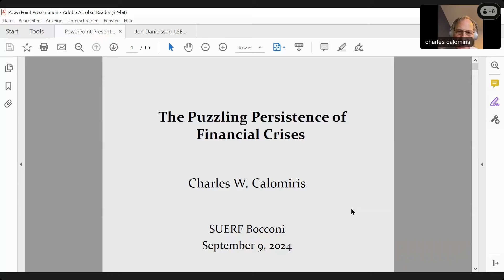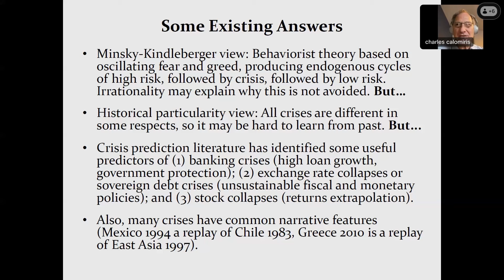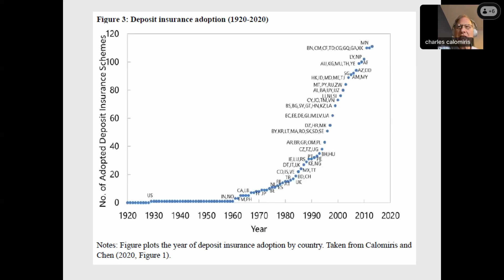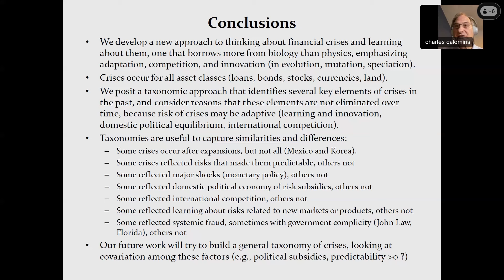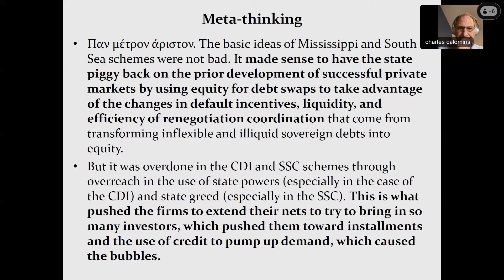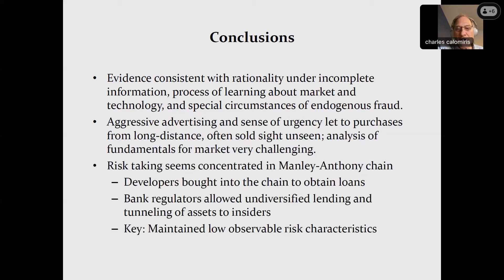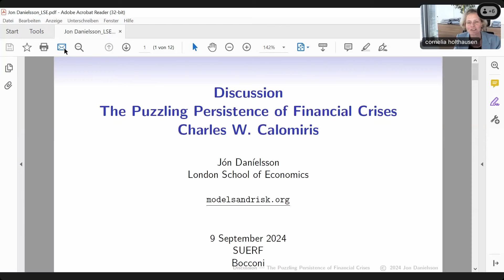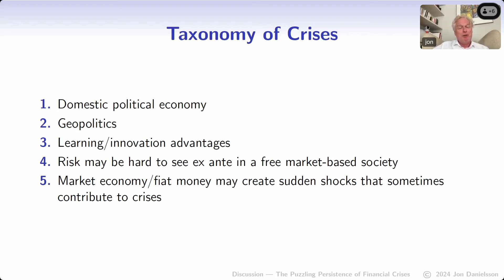Financial crises: an endless saga? - SUERF-Baffi Bocconi lecture - 9 Sept 2024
On 9 September 2024, over 170 international experts met for a SUERF BAFFI Bocconi online lecture on “Financial crises: An endless saga?”

The high social costs of financial crises imply that economists, policymakers, businesses, and households have a tremendous incentive to understand, and try to prevent them. And yet, so far we have failed to learn how to avoid them. Recent research by Prof. Charles Calomiris and coauthors takes a novel approach to studying financial crises. They first build ten (in current ongoing follow-up work: 35) case studies of financial crises that stretch over two millennia, and then consider their salient points of differences and commonalities. This provides the beginning of developing a useful taxonomy of crises – an understanding of the most important factors that reappear across the many examples, which also allows (as in any taxonomy) some examples to be more similar to each other than others. From the perspective of this review of the ten crises, they consider the question of why it has proven so difficult to learn from past crises to avoid future crises.

Speakers and timeline:

00:00:13 – Welcome and Introduction: Ernest Gnan, Secretary General, SUERF
00:01:34 – Introduction: Cornelia Holthausen, Director General, Macroprudential Policy and Financial Stability I European Central Bank
00:04:03 – The Puzzling Persistence of Financial Crises: Charles W. Calomiris, Henry Kaufman Professor of Financial Institutions I Columbia Business School
00:51:34 –  Discussion: Nathanaël Benjamin, Executive Director, Bank of England
01:04:59 – Discussion: Professor Jón Danielsson, Co-Director, Systemic Risk Centre Department of Finance I LSE
01:13:17 – Panel discussion and Q&A
01:28:25 – Concluding remarks and farewell: Ernest Gnan